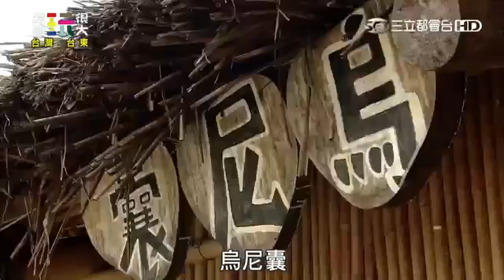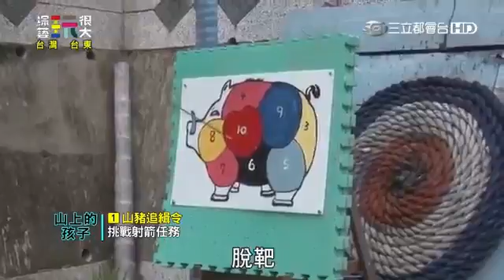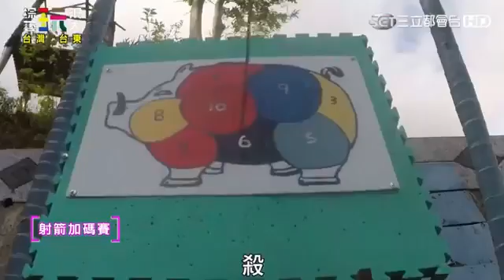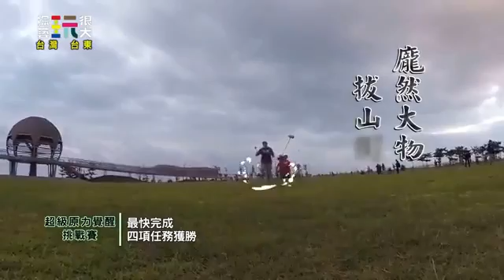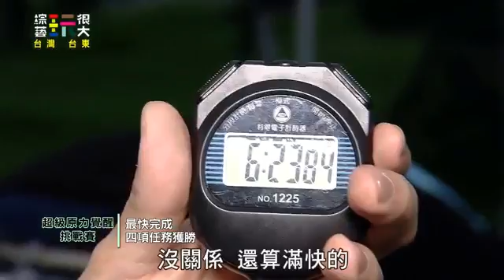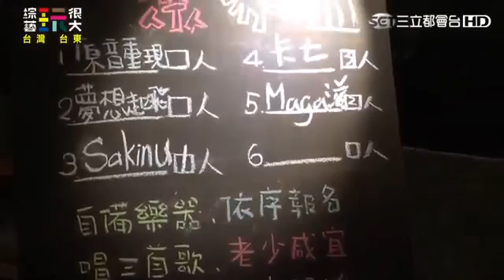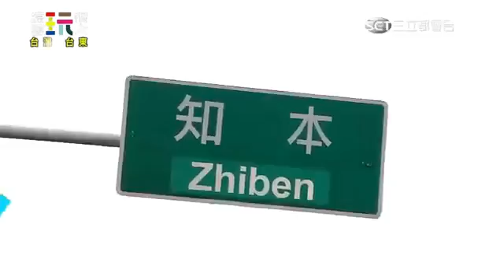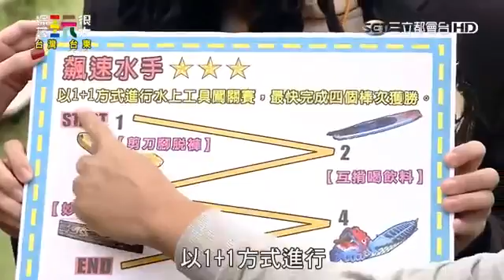Ragam permainan yang luar biasa Taitung, Taiwan part 2